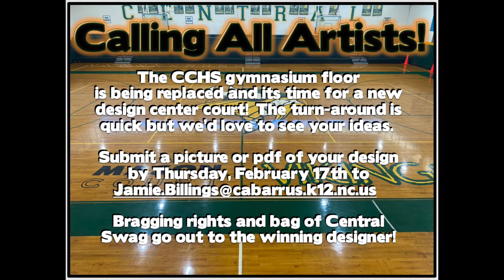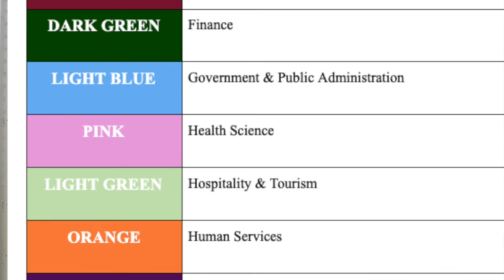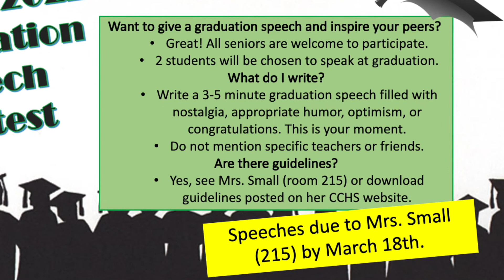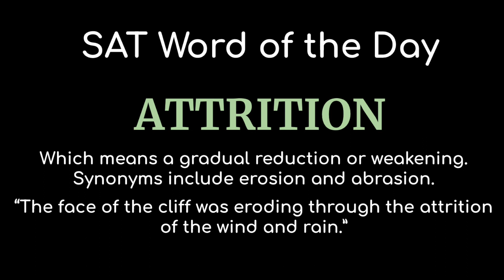VNN 2 15 2022